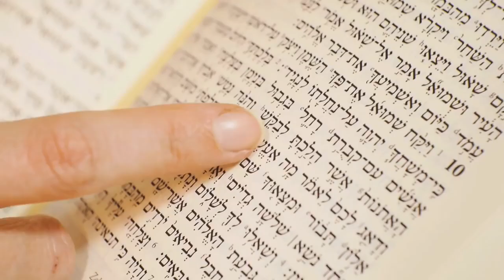How to learn hebrew 1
hebrew language
learn hebrew
tutorial
Hebrew language
hebrew alphabet
hebrew pronunciation
speak hebrew
hebrew vocabulary
common hebrew words
basic hebrew vocabulary
How to learn hebrew language
How to learn hebrew alphabet
Hebrew language made easy